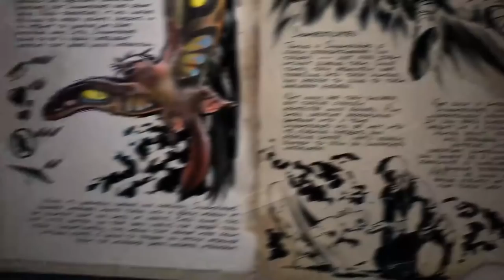Sinomacrops Reveal Trailer - ARK Survival Evolved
All the latest ARK Survival Evolved News including BIG REVEALS TODAY! This is the Sinomacrops!!

1 TB (SSD)
500GB Rocket SSD
Hard Drive